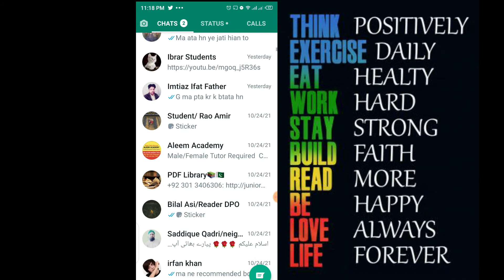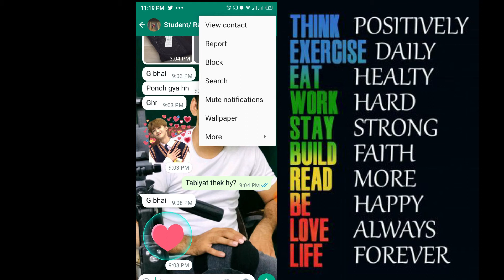View contact on whatsapp and 7 More tips|Whatsapp Tricks|Sadar Khan Tv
View Contact on Whatsapp
#7 tips
Whatsapp Tips & Tricks
whatsapp joinable calls
whatsapp beta features
whatsapp android ios transfer
A.A!Here's Mohammad Sadar Kha'n. In this video i "ll tell you about the most important whatsapp tips and tricks. I hope these tips and tricks are helpful for you.
Sadar Khan Tv
SADAR KHAN TV